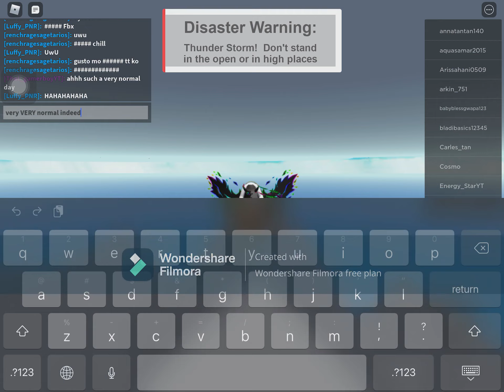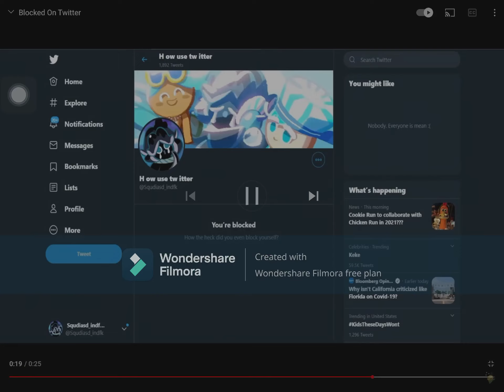Roblox funny moments and memes!